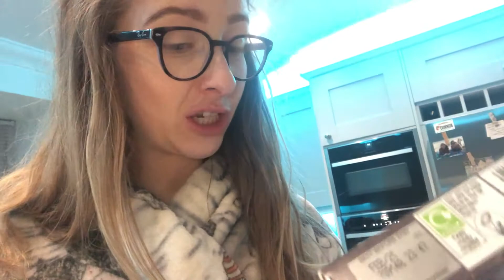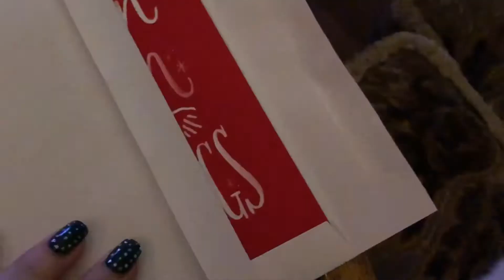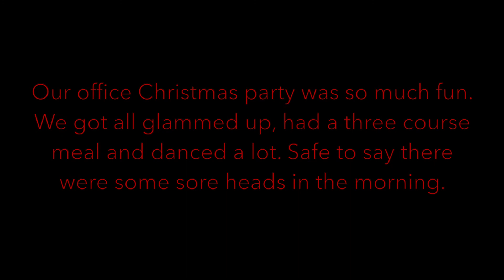PARTY HAIR AND CRAZY CAT | VLOGMAS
An extremely late Vlogmas video but we need some joy for lockdown 2.0! Enjoy, stay safe x